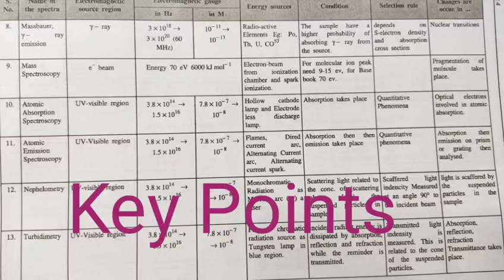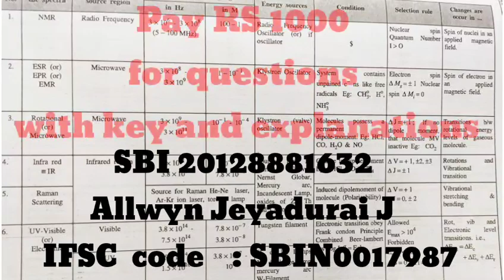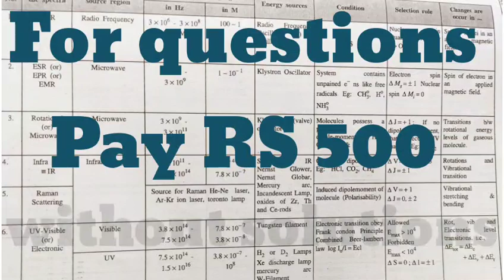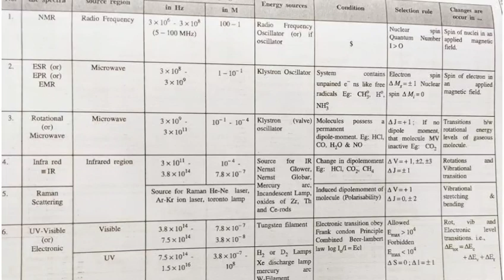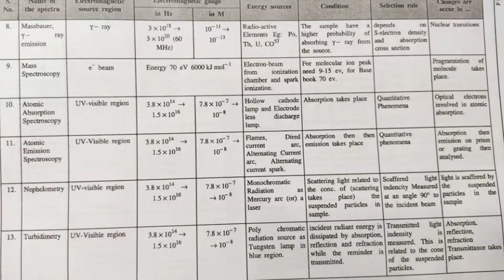PGTRB Chemistry|Pre model exam remainder|Spectroscopy key points|All selection Rules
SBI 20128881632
 Allwyn Jeyadurai J